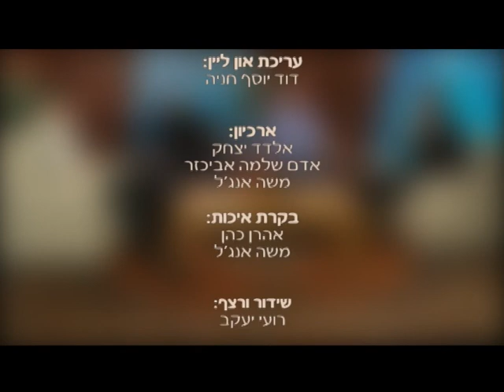הרב אהרן לוי - לחזור עם תשובה - איך בונים אהבה?